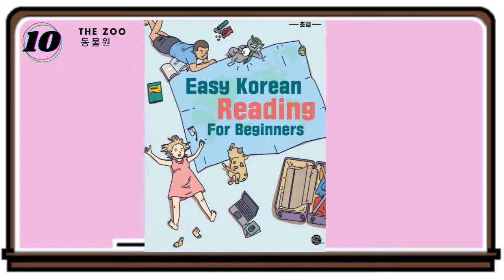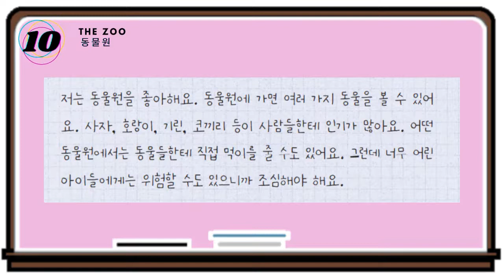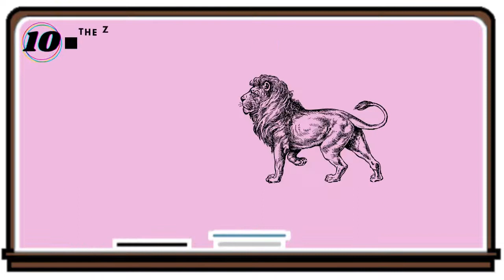Easy Korean Reading (ForBeginners) STORY#10